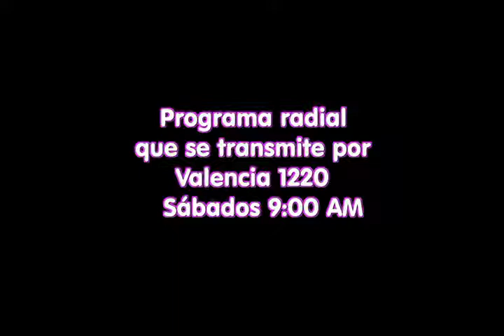Julio Centeno 1 en La Conversa Musical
En el programa radial LA CONVERSA MUSICAL, que se transmite los sábados a las 9 de la manana por Valencia 1220 AM, quisimos rendirle un merecido homenaje a Don Julio Centeno, "El artista de ayer, de hoy y de siempre", el día 26 de enero de 2013.
Don Julio Centeno nació en el municipio San Diego de la gran Valencia, pero vivió muchos anos en La Michelena, y fue un gran compositor, cantante y pintor, muy querido por la gente. Estuvo por 34 anos en la emblemática emisora de radio de Valencia, La Voz de Carabobo, realizando un programa llamado "El Nino en la Radio" donde acompanaba a los pequenos que se estaban iniciando en el canto. De allí surgieron grandes figuras famosas a nivel nacional e internacional.  Además están en su haber unas 700 composiciones, que fueron y siguen siendo interpretadas por los grandes de la canción.  En su propia voz se escucharon numerosas canciones por radio y televisión y recibió muchos reconocimientos y galardones. Hoy sólo hemos aprotado nuestro granito de arena para reconocer la labor de este gran músico, el juglar, el trovador de Valencia, apreciado además por la gran calidad humana y sentido de ayuda que siempre manifestó hacia sus semejantes.
!!Gracias por todo lo que nos dejaste Don Julio!!